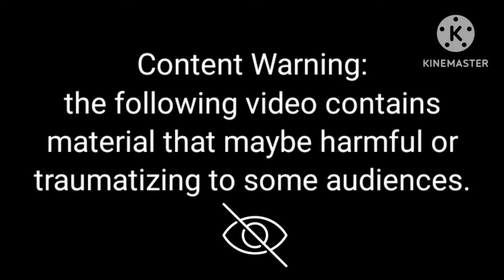Asmr Animation saverely infected blad head removing dog ticks from men's